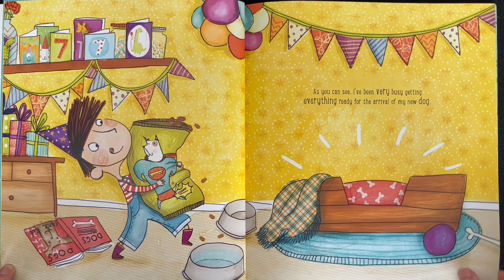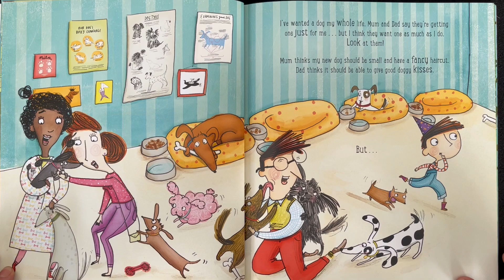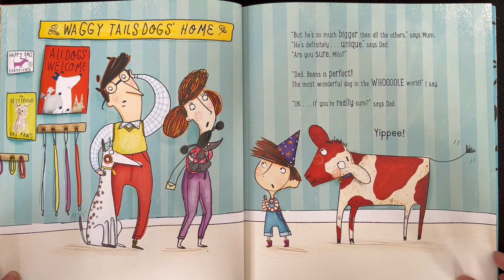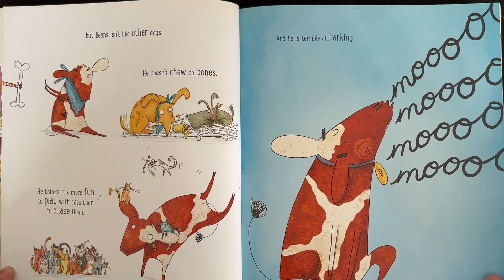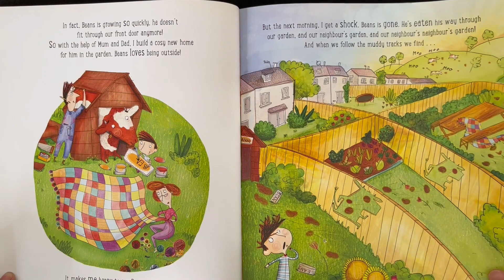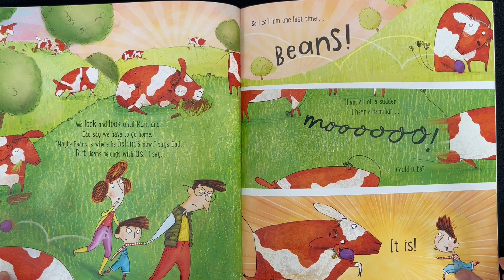MILO'S DOG SAYS MOO! by Catalina Echeverri | Educator Jo Read Aloud Kids Books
In this video, Educator Jo reads the children's book 'Milo's Dog Says Moo!' by author Catalina Echeverri.

It's Milo's birthday, and - guess what? He's allowed his very own dog!

But the 'dog' Milo chooses is much larger than a dog should be. He also doesn't like bones, or chasing cats and - get this - he doesn't bark. Instead, he says MOO!

Warmhearted and original, Milo's Dog Says MOO! is the perfect feel-good picture book. And proof that it's what's on the inside that counts.